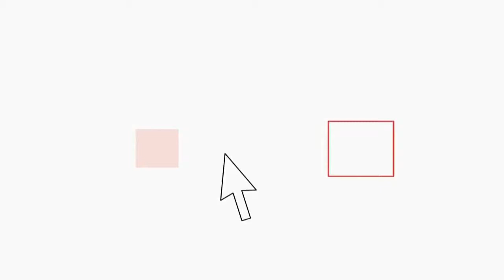Dal Teatro Cassia parte tour di I segreti dell'anima di Bocciarelli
Il one man show di Vincenzo Bocciarelli, I segreti dell'Anima,  è sbarcato in anteprima nazionale, al Teatro Cassia di Roma, prima di iniziare il tour  italiano.